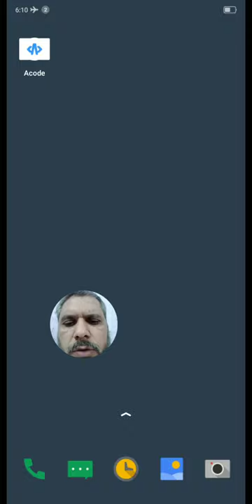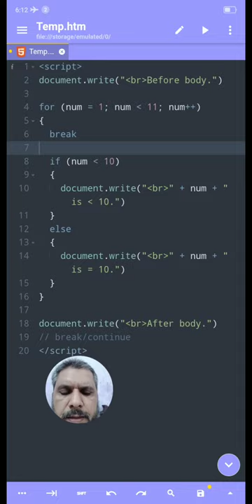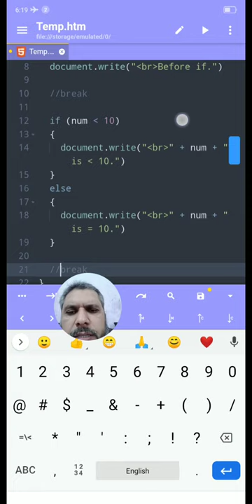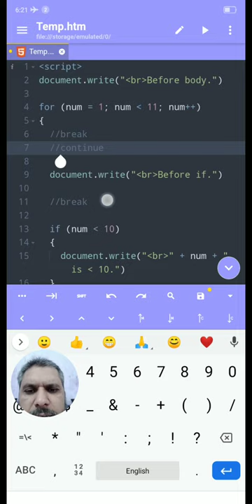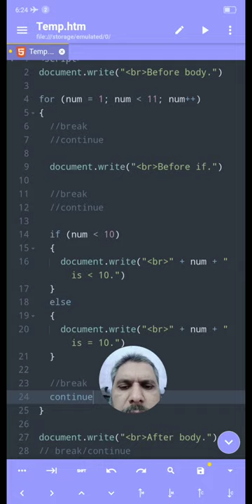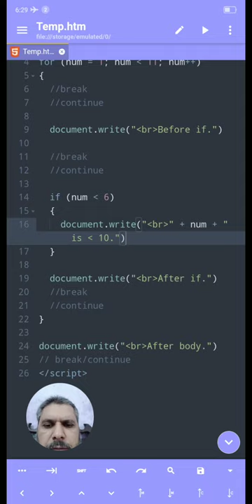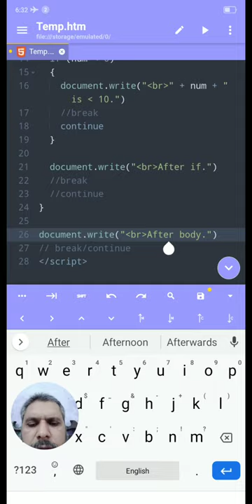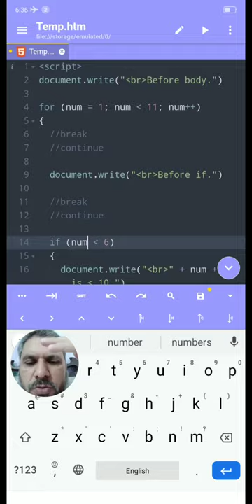11 Learn Coding on Your Phone in Urdu | Programming Break and Continue Statements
In this video, we covered break/continue statement. Loops was covered in previous videos. So this video is very important in learning process about programming. Don't miss this & upcoming videos!

_____________________________/ CHAPTERS \___________________________________
00:00 Start
End

_____________________________/ TOPICS \___________________________________
Here are the topics covered in this video.
   1. learn to code
   2. coding for beginners
   3. programmer
   4. java script
   5. computer programming
   6. on Phone
   7. how to develop program
   8. coding
   9. programming
   10. hello world
   11. software developer

   1. pep coding
   2. coding blocks junior
   3. ibm coding questions for associate system engineer